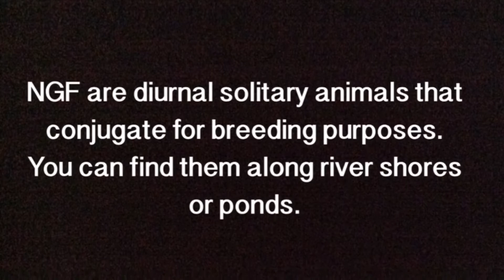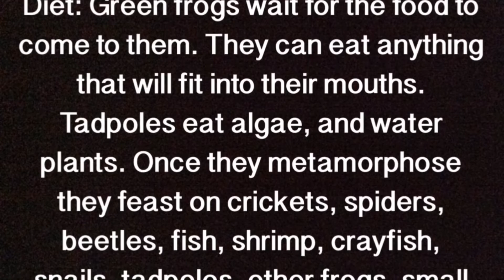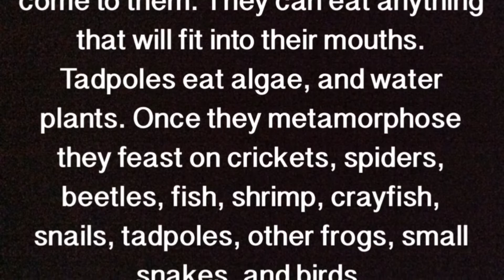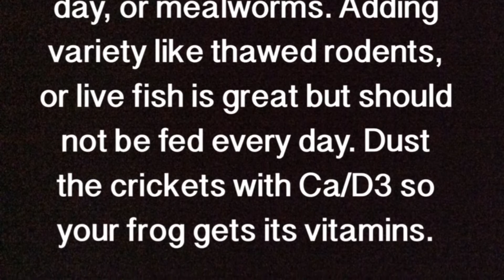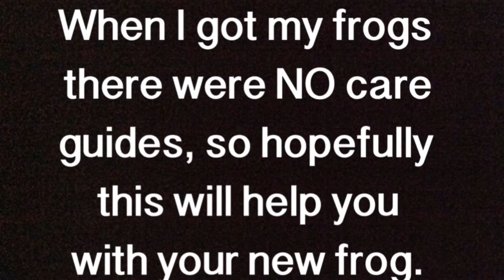Green Frog Care